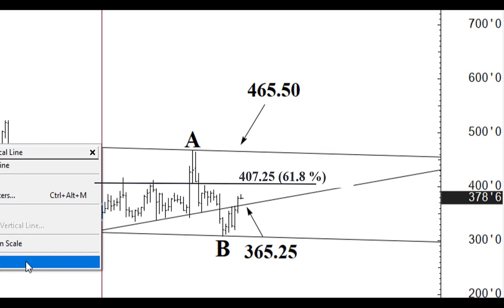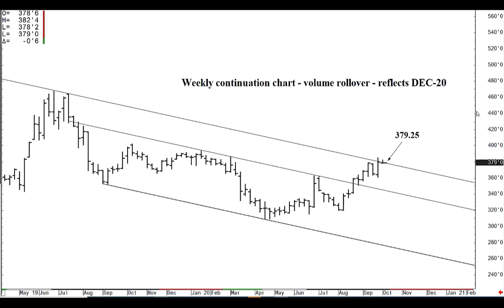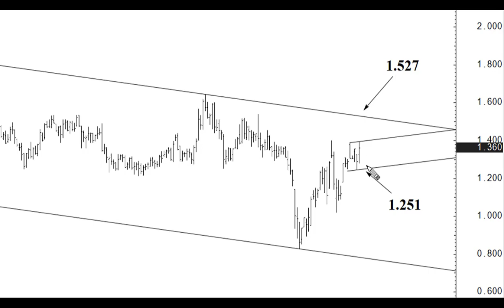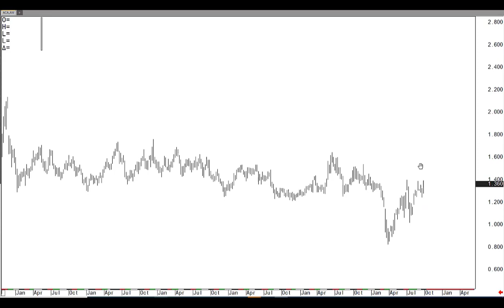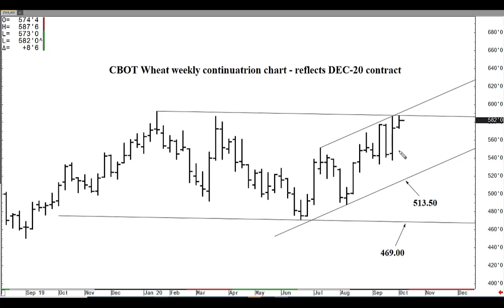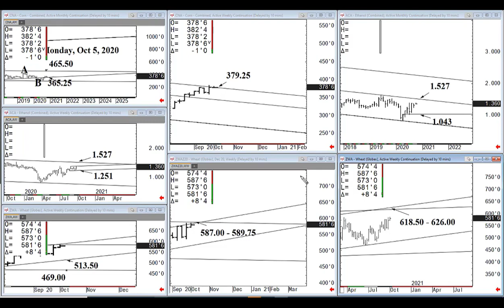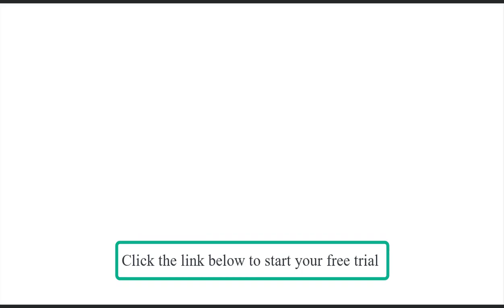AgriTalk Chart Analysis - October 5th